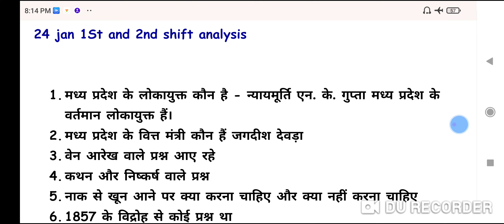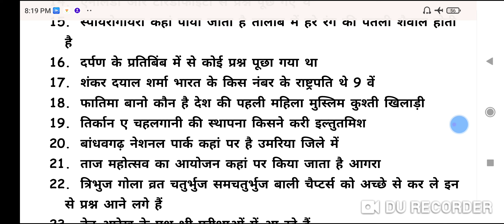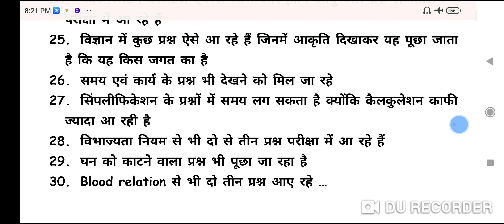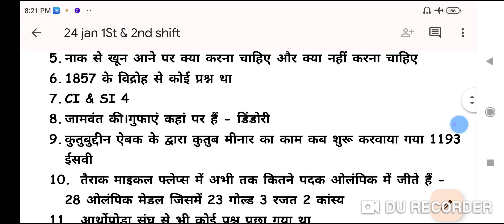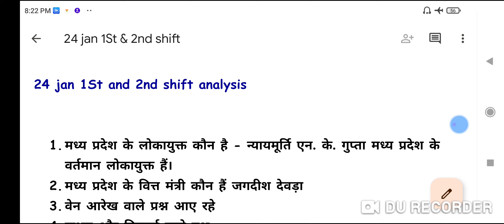24 Jan 2022 MP Police Exam Both Shift Analysis With Pdf 🔥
MP Police Constable 2022 All Papers Date & Shift Wise 🔥

MP GK 500 New MCQ Series Playlist Link -